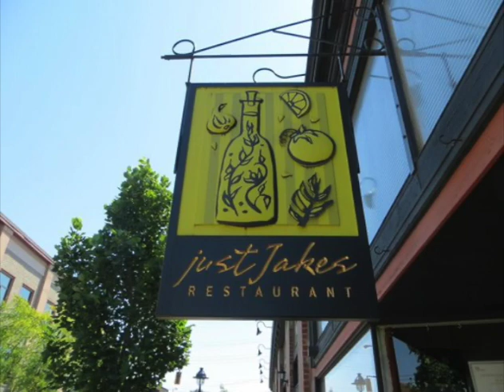Just Jakes radio spot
Bob & Jerry need atmosphere...so they head to Just Jakes in Duncan, BC

Another production by Grant & Arno